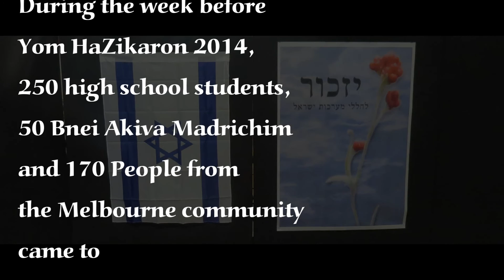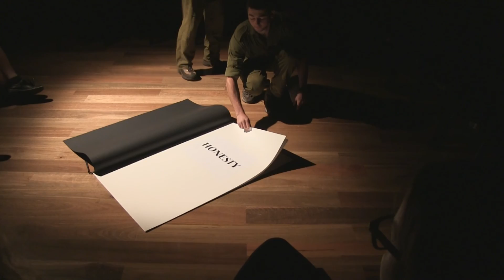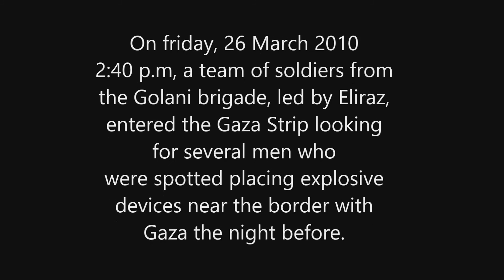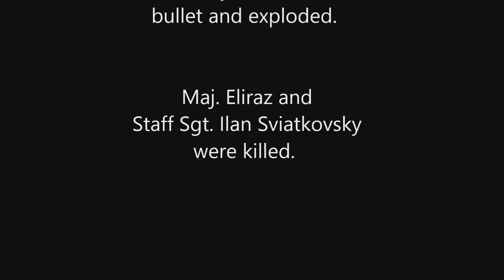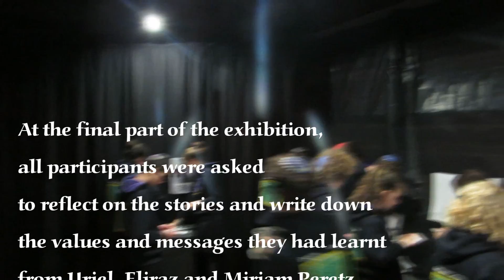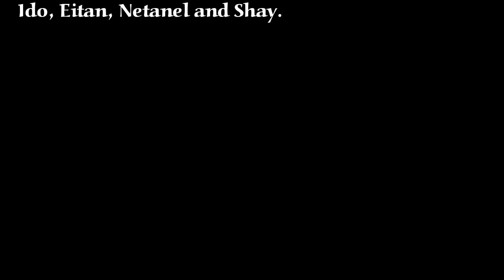Yom HaZikaron 2014 at LYC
The Yom HaZikaron exihibition at Leibler Yavneh Collage Melbourne. Made by the Torah MiTzion Team 5774/2014